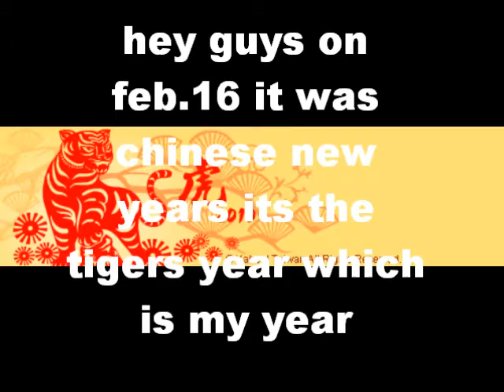happy chinese new years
hey guys on feb16 it was chinese new years